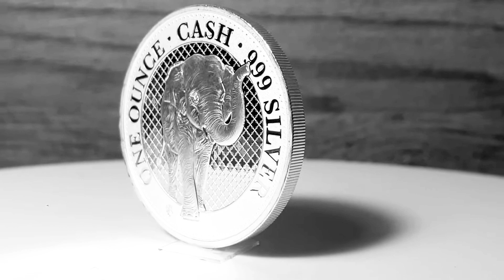1 pound silver 1oz Cash India Wildlife: The Elephant 2021 St Helena